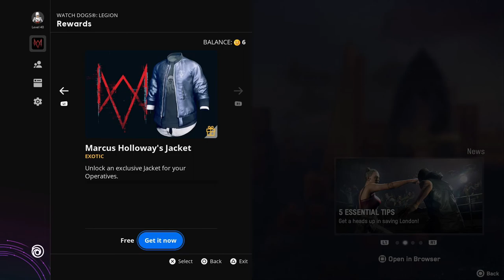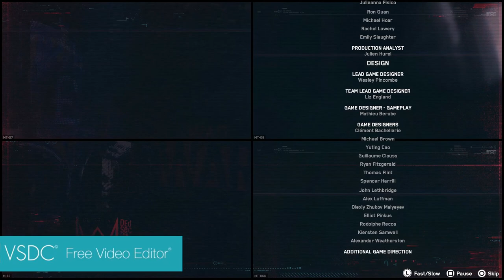WATCH DOGS: LEGION, PS5 Extended Gameplay First Look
Thanks for stopping by to check out my very first look at the PS5 Launch Title WATCH DOGS: LEGION here on NALYO GAMING.

🔸 GAME DESCRIPTION:
Build a resistance from virtually anyone you see as you hack, infiltrate, and fight to take back a near-future London that is facing its downfall. Welcome to the Resistance.
Recruit and play as anyone in the city. Everyone you see has a unique backstory, personality, and skill set.
Hack armed drones, deploy spider-bots and take down enemies using an Augmented Reality Cloak.
Explore a massive urban open world featuring London’s many iconic landmarks and fun side activities.
Take your recruits online and team up with your friends for new missions in co-op mode, releasing as a free update post-launch.

🔹 MORE IMPORTANT NG INFO:
• I would like to say thanks to Grady & the entire Ubisoft Team for providing this Game Key and Opportunity to create content to share with you all here on Nalyo.
• A Quick Note to Subscribers; Please Click the 🔔 Bell Icon under the Video Player to turn channel Notifications ON so that you don't ever miss New Videos, Giveaways, & More...

    - 3dRudder is an amazing PlayStation VR & PC VR Peripheral/Accessory. Using my Link helps me to be able to continue creating better content & do more Giveaways.
• VSDC: Video Soft Dev, is a Free Video Editing Software that allows you to create videos of all types. It supports the most popular video/audio formats and codecs, including DVD, HD, and GoPro videos. to Learn More and to Download the Free Video Editor, Video & Audio Converters, and the Audio CD Grabber. You can also upgrade to the VSDC Pro Version that has some very cool benefits.